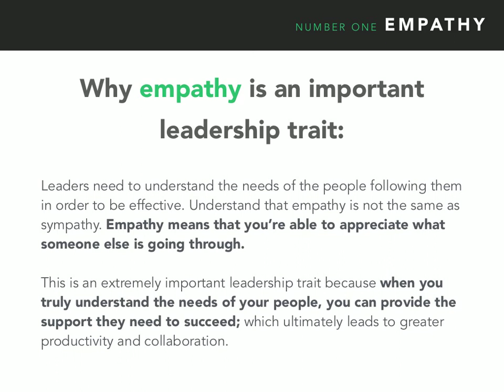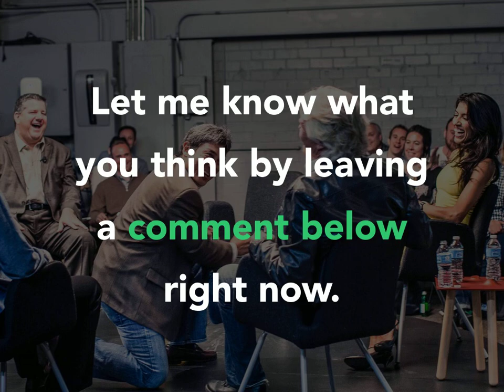3 Powerful Leadership Lessons from Guy Kawasaki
I recently did an expert roundup on leadership and wanted to know one simple thing: What are the most important skills/traits for leaders. Here is what Guy Kaw…